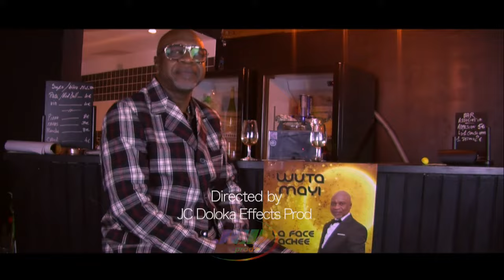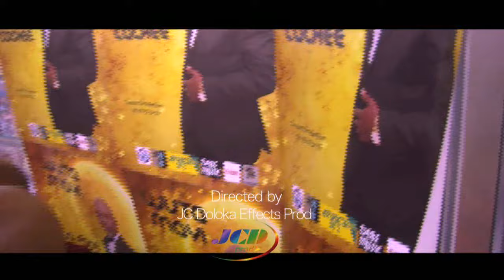Wuta Mayi dans " KATA BA LIENS "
Extrait de l'album la face cachée, clip réalisé par JCD Effects Prod.